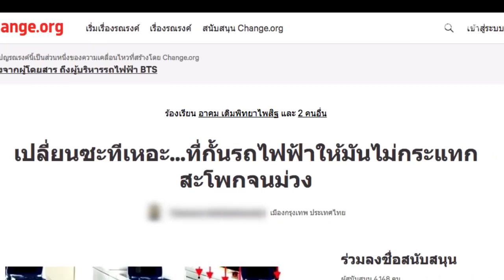"ประตูกั้นรถไฟฟ้าหนีบ" ปัญหาระบบหรือพฤติกรรมคน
เสียงสะท้อนจากผู้โดยสารกับปัญหา "ประตูกั้นรถไฟฟ้าหนีบ"
พร้อมทำความรู้จักกับระบบของประตูอัตโนมัติชนิดนี้
และคำแนะนำจากผู้เชี่ยวชาญที่จะทำให้คุณไม่ถูกหนีบอีกต่อไป